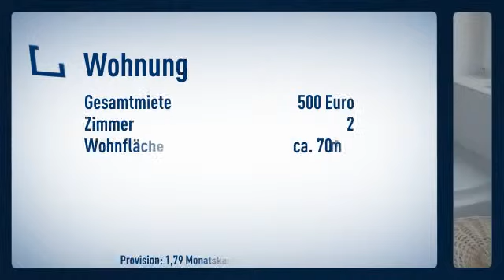Mit Charme und Charakter - 2 Zimmer mit Holzdielung und Wannenbad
Etagenwohnung
Zimmer: 2

Anja Dreyer

Zum Bahnhof
19055 Schwerin